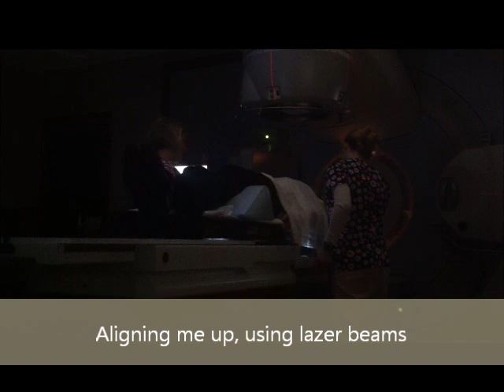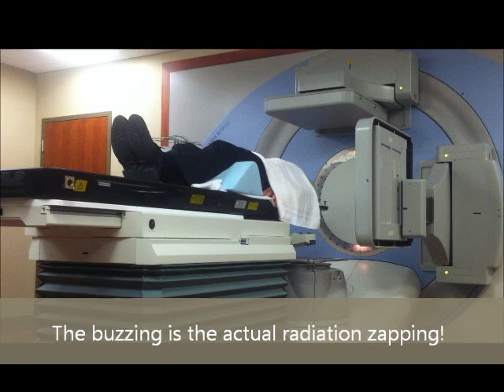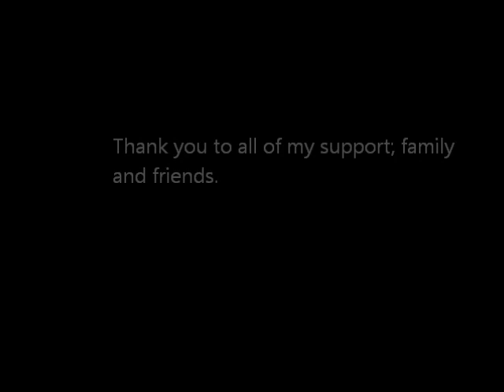Radiation Treatment - Head and Throat Cancer